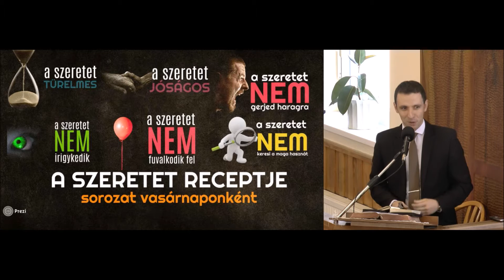A szeretet soha nem múlik el.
2016. május 8. vasárnap délelőtti Igehirdetés.
Szolgál: Uzonyi Barnabás lelkipásztor testvér.

Igehely: 1 Korinthus 13:8-12.
"8 A szeretet soha el nem múlik. De legyen bár prófétálás: el fog töröltetni; legyen nyelveken való szólás: meg fog szűnni; legyen ismeret: el fog töröltetni.
9 Mert töredékes az ismeretünk, és töredékes a prófétálásunk.
10 Amikor pedig eljön a tökéletes, eltöröltetik a töredékes.
11 Amikor gyermek voltam, úgy szóltam, mint gyermek, úgy éreztem, mint gyermek, úgy gondolkoztam, mint gyermek; amikor pedig férfivá lettem, elhagytam a gyermeki dolgokat.
12 Mert most tükör által homályosan látunk, akkor pedig színről színre; most töredékes az ismeretem, akkor pedig úgy fogok ismerni, ahogyan engem is megismert az Isten."